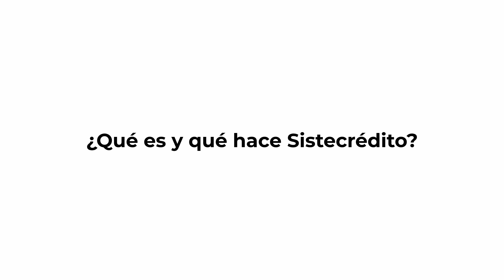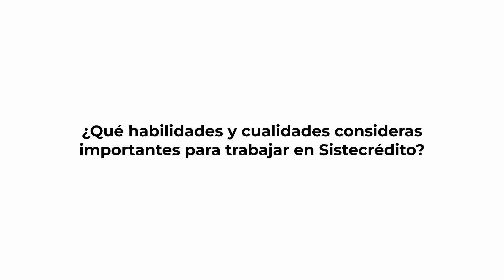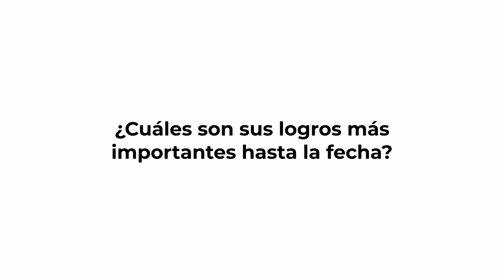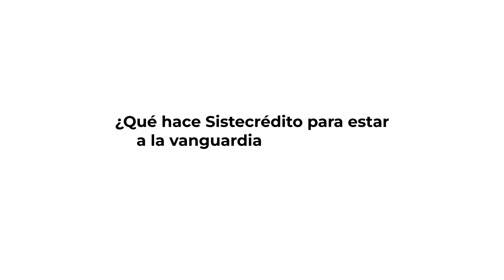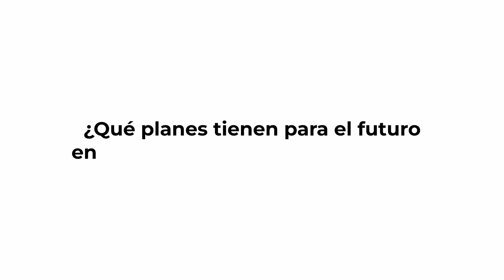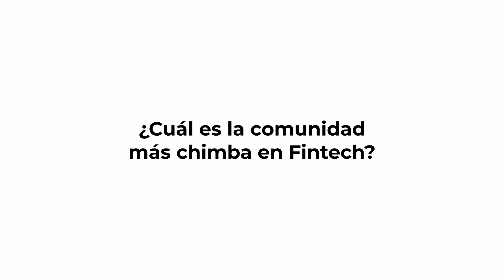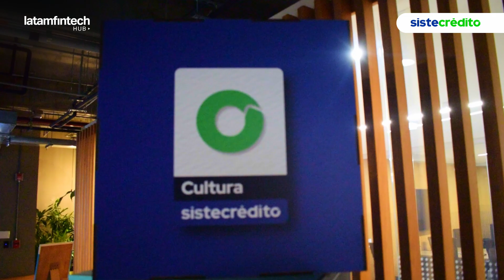CAP 1: Emilio Villegas y la estrategia detrás del éxito de Sistecredito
El Latam Fintech Tour inicia con nuestra visita a Sistecrédito. Emilio Villegas, VP de Estrategia, nos muestra cómo están liderando la innovación en el sistema de pagos inmediatos y Open Finance en Colombia. Con su amplia experiencia y visión estratégica, Emilio nos habla sobre los desafíos y logros de esta Fintech que está marcando la diferencia en el sector financiero.